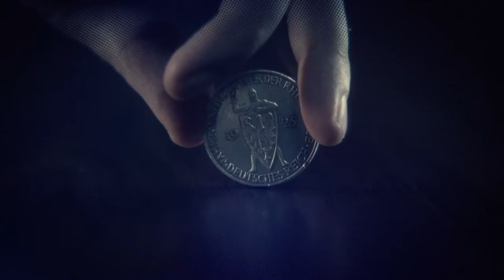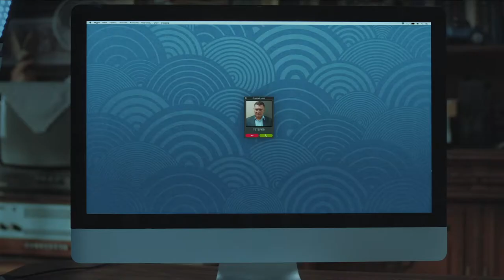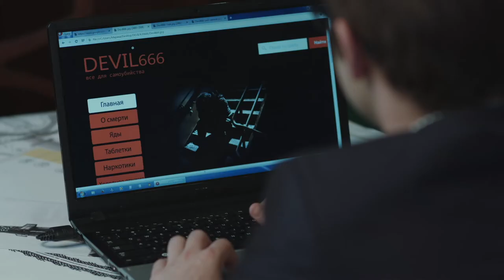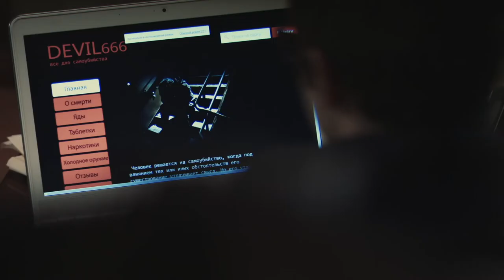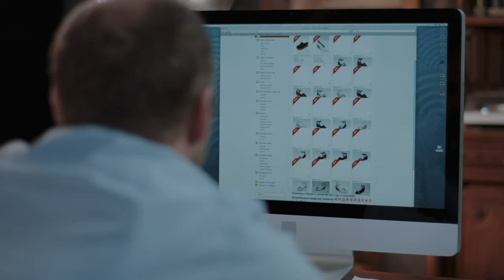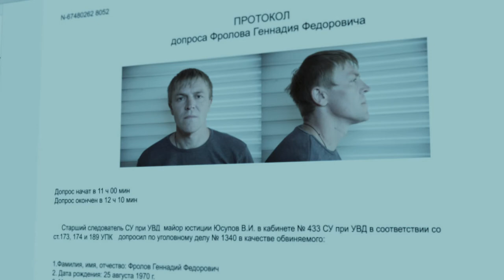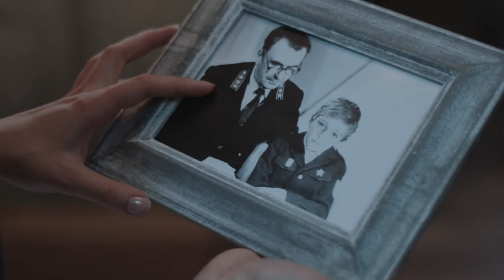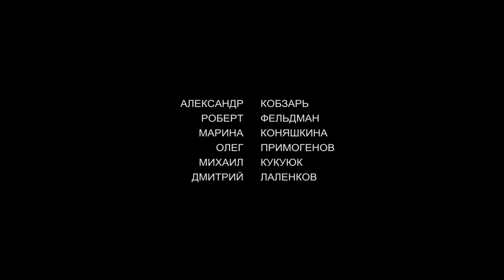NIKONOV & CO. Episode 4. Detective. Ukrainian Movies. [ ENG Subtitle ].